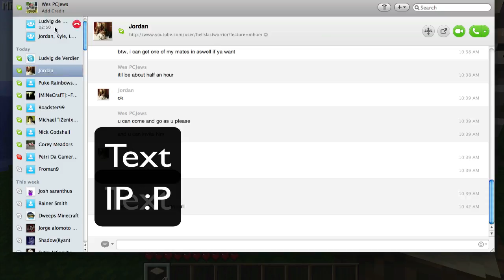MineCraft SMP: -Survival Island- (To Be Continued Sunday)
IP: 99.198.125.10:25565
Rate, Comment, Sub! The people involved: